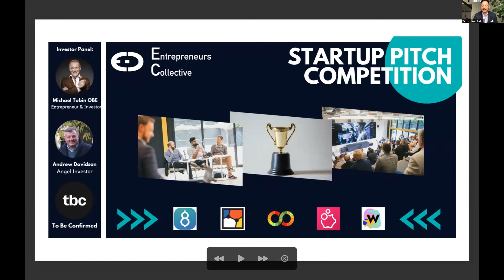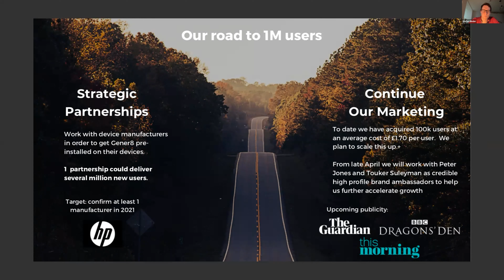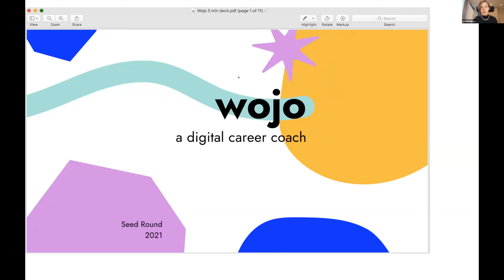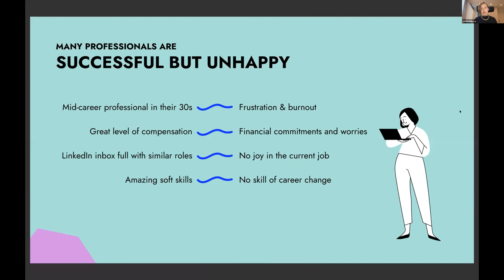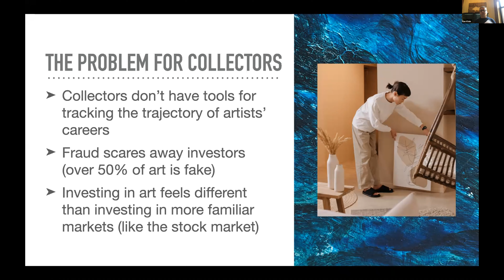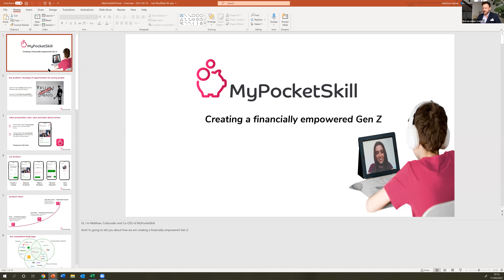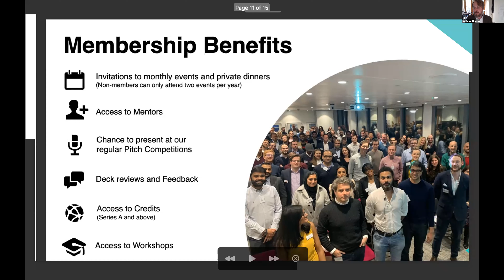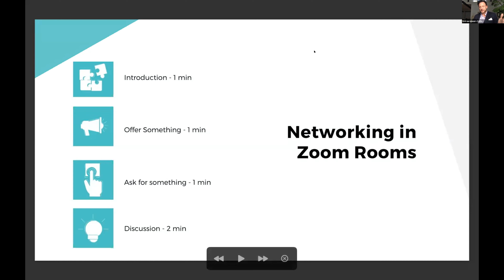April Startup Pitch Competition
Join Entrepreneurs Collective for the April edition of our live Startup Pitch Competition, where we’ll showcase some of London's best startups pitching their ideas to a panel of experienced investors and entrepreneurs. You will see both startup pitch and also what investors really look for in a company.
Following the event EC will host a networking session, taking place in dedicated Zoom breakout rooms. Don't miss the chance to meet and interact with fellow entrepreneurs and investors in an innovative online format.
Are you a member of the EC? Members get free tickets to all our events, subscription to our newsletter and access to £500K worth of startup credits. You can start by joining our free membership